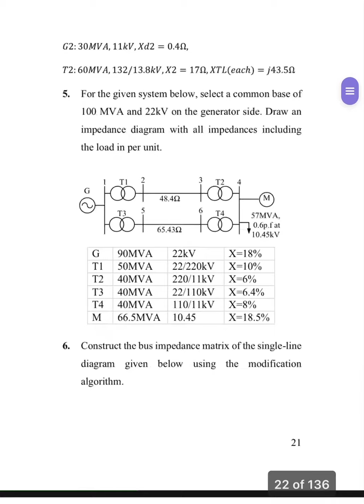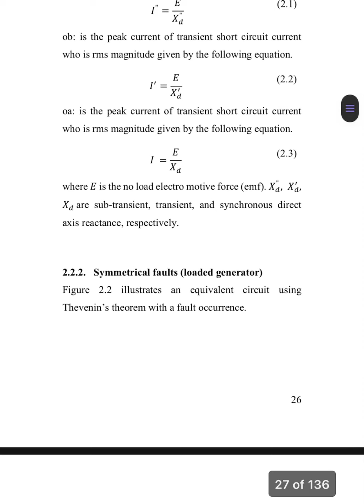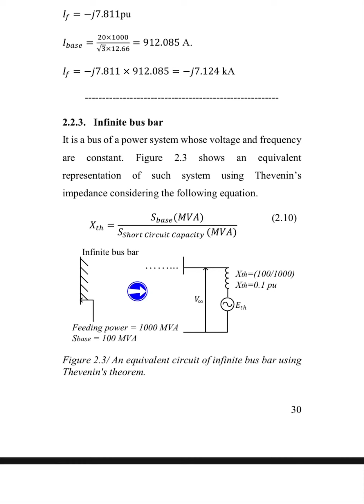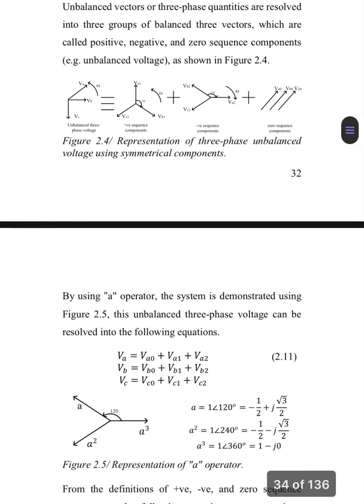Short circuit analysis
This is an introduction of faults in power systems.